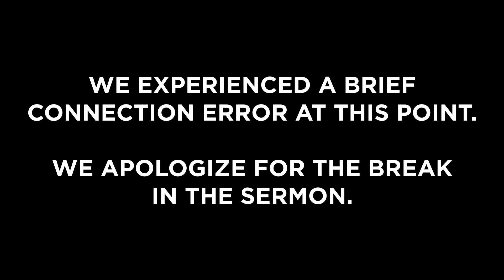Sunday Service - 2/28/21